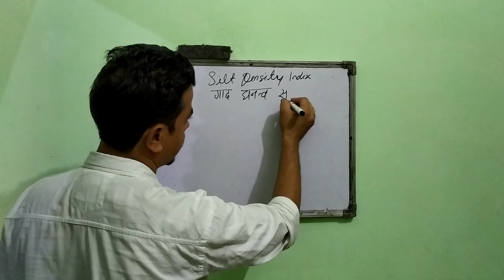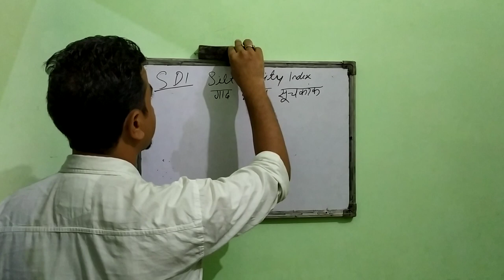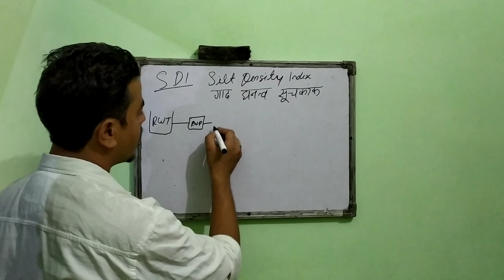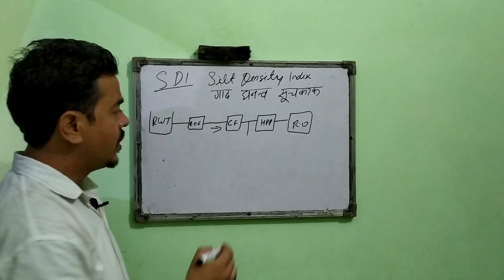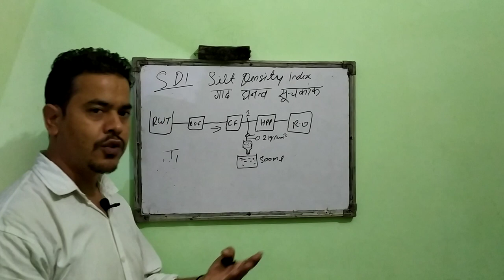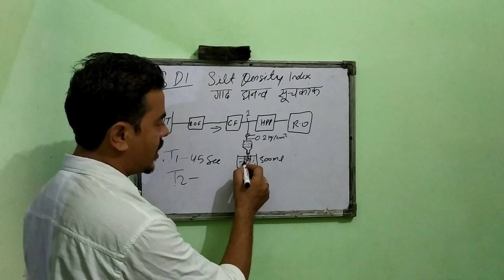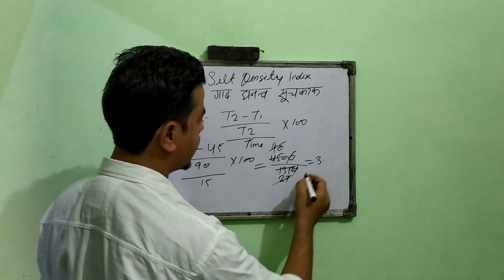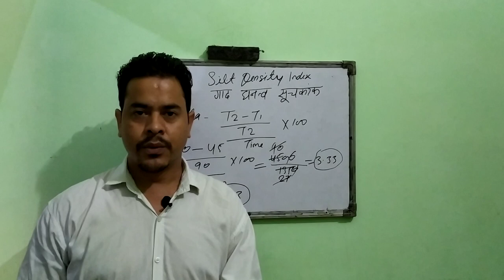! Silt Density Index ! SDI Formula! RO feed water parameter । Kailash Aery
SDI Method is used to know the rate of colloidal particles which do not settle and remain dispersed in solution or water.
SDI is fatal for membranes and responsible for fouling of membranes.
IT should be less than 4 in RO feed water.